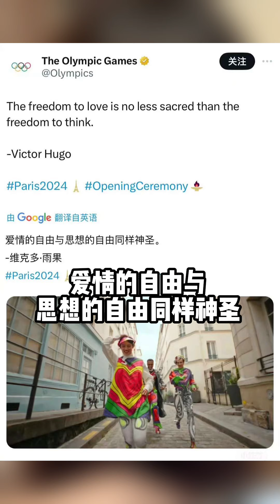奧運開幕式太抽象？究竟要表達啥意思？法國人這麼看？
★訂閱Utatv（每週更新）:
謝謝你們的訂閱和支持！

🛍️Uta的店鋪：
「Uta蛋先生买手小店」

【Uta的關鍵字】
法國 / 法國文化 / 法國留學 / 巴黎 / 開箱 / 旅行 / 探店 / 美食 /  購物 / vlog